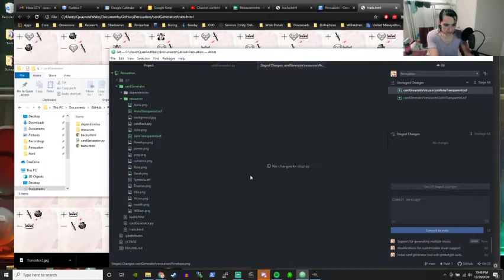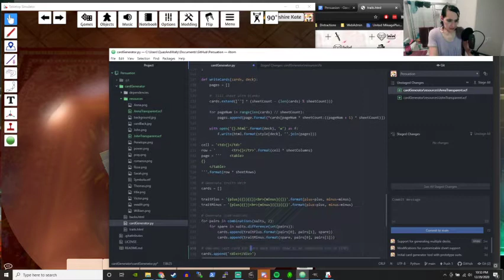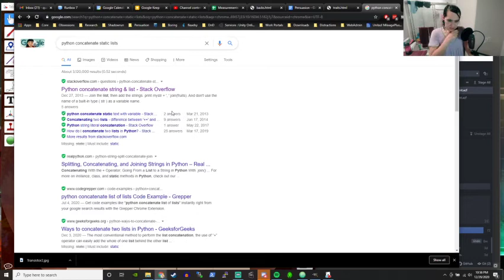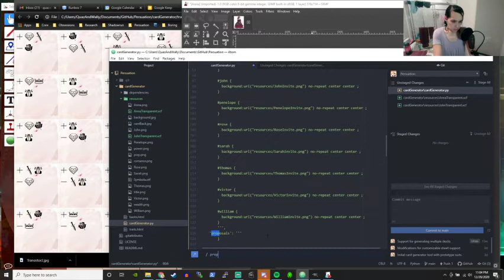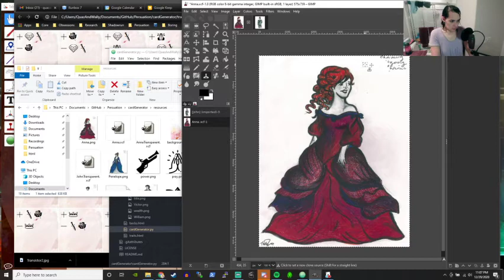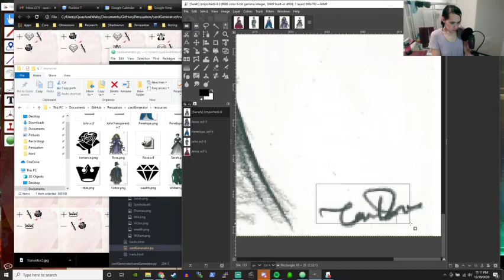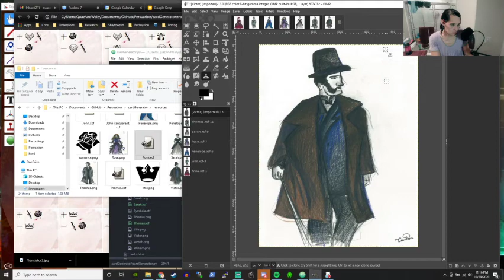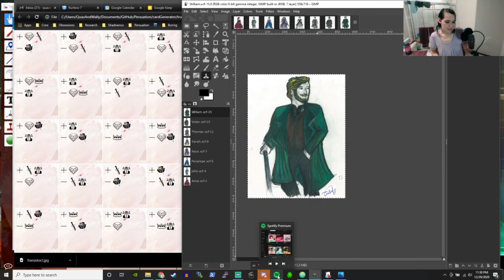Persuasion Board Game Dev (#1) with Cheshire Kate!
Here's something new!  I've had this idea for a Jane Austen inspired game of courtship for a long time, and the right inspiration struck recently to get my butt in gear!  Decided to try recording myself working on it, come along for the ride!